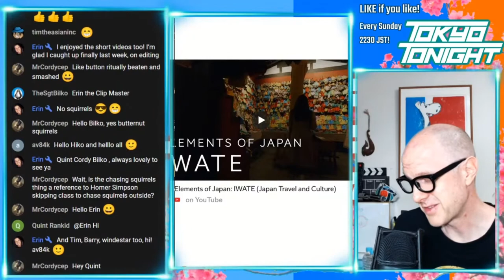Tokyo Tonight! Elements of Japan: IWATE - Video Recommendation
Hikosaemon recommends -
Elements of Japan: IWATE